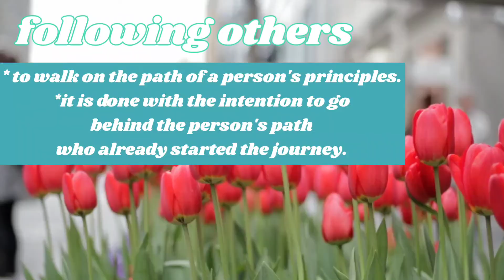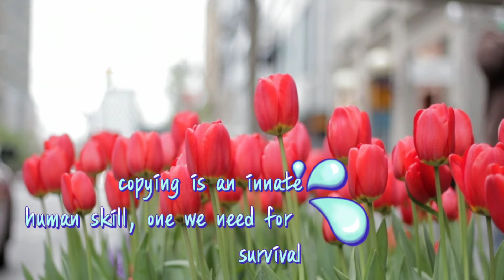What causes people to copy others? # why do people copy others? # copycat#malpractice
What to do if someone keeps copying you?

Highlights:-
• What is identity theft ?
• What are the four types of identity theft?
• How do you know if someone has stole your identity?
• What causes people to copy others?
• What is it called when someone copies everything you do?
• Is mirroring a personality disorder?
• How do you deal with jealous copycats?
• Why do I mirror people's personalities?

Today you can see the people from every corner of the world are copying others blindly as a followers. This situation is dividing the word into many groups. The number of hate mongers are growing like mushrooms. We are copying others contrary to our choice,we are making a person surpass from others,we are giving them the highest post weather they are deserving it or not.